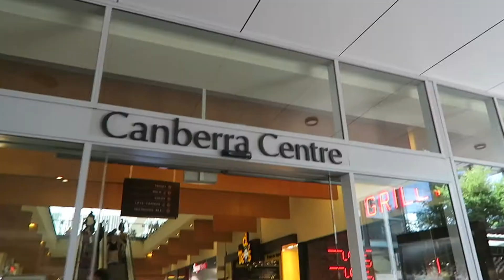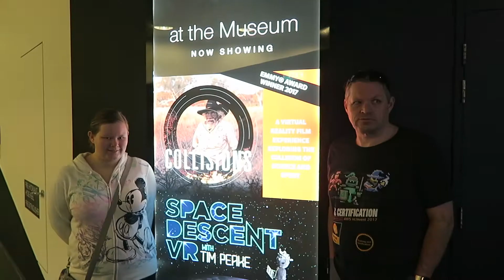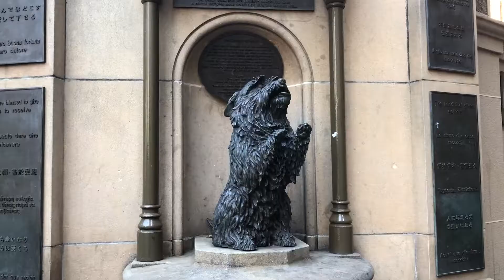Document Your Life - January 2018